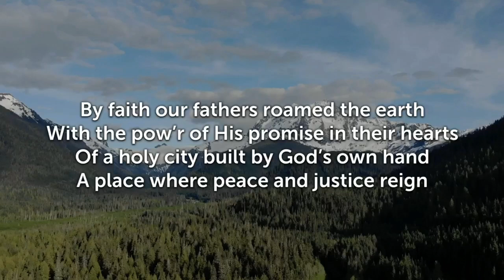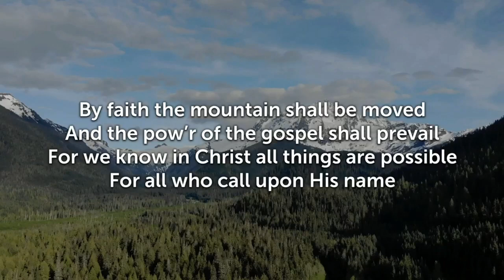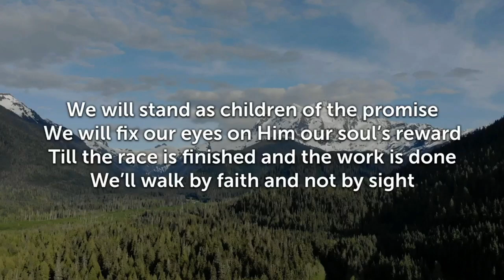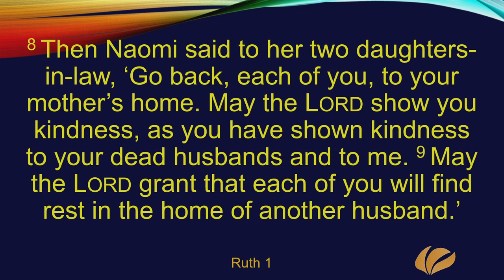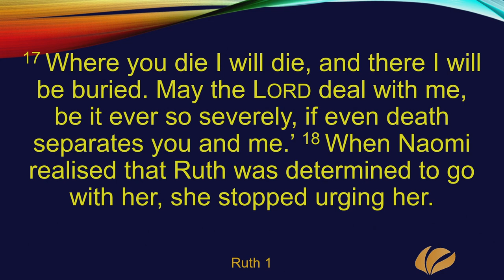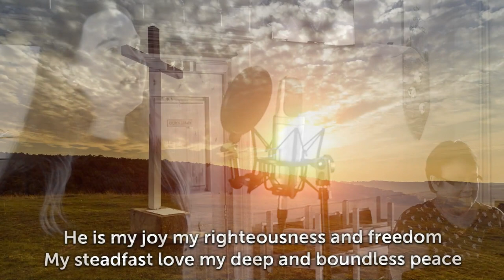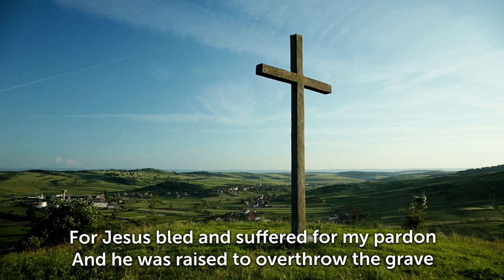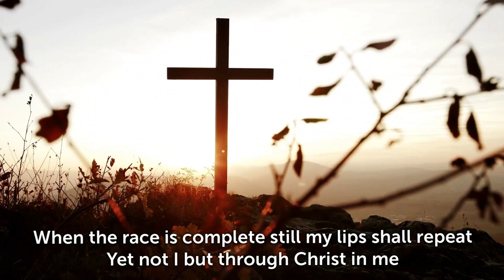23/8/21 Scottish Northern Convention 2021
Welcome to the first evening of the 2021 Scottish Northern Convention Online. It is a joy that you have been able to join with us and we do pray that you will be blessed by our time of fellowship together as worship is led by John Alexander Wilson and God's word is brought to us by Rev Calum Iain Macleod from Ferintosh & Resolis Free Church.